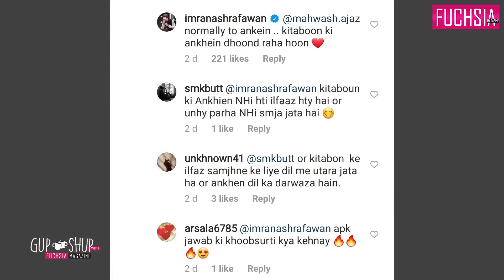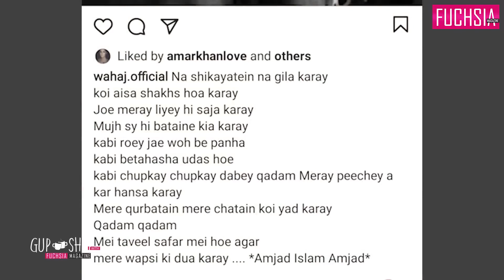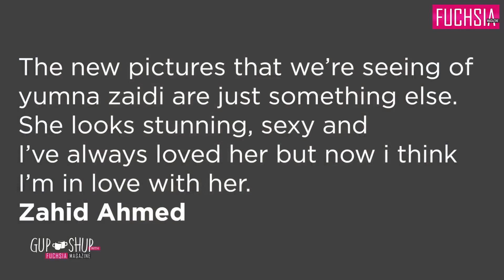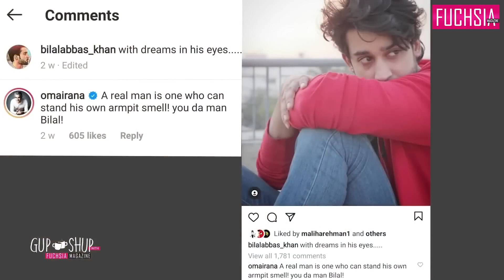I Like Ahmed Ali Akbar Very Much But He Doesn't Even Talk | Yumna Zaidi Interview | SB2T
I Like Ahmed Ali Akbar Very Much But He Doesn't Even Talk | Yumna Zaidi Interview | Celeb City Official | SB2T

superstars.